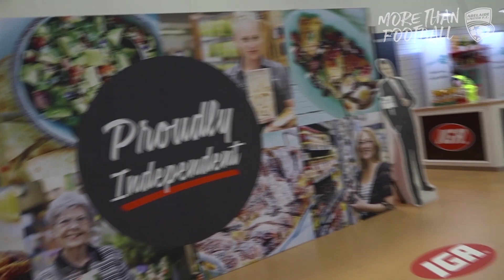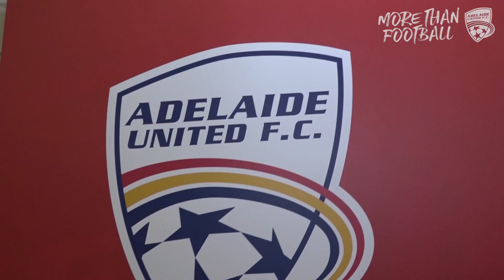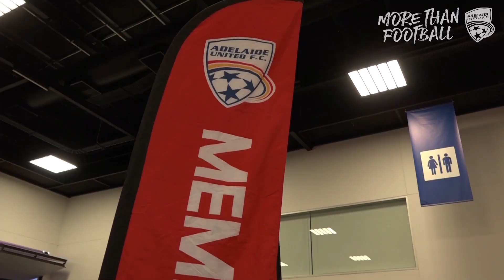Regan Around at the Royal Adelaide Show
Taylor Regan got around IGA at the Royal Adelaide Show on the weekend  in what we think is a new career beyond football. 😉